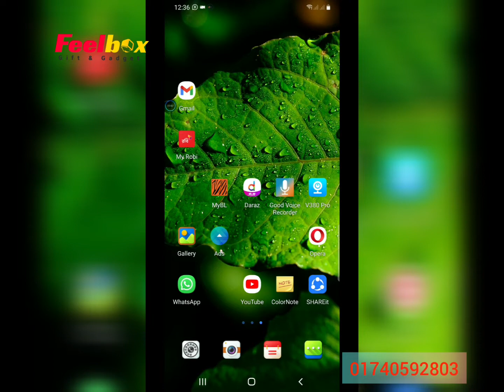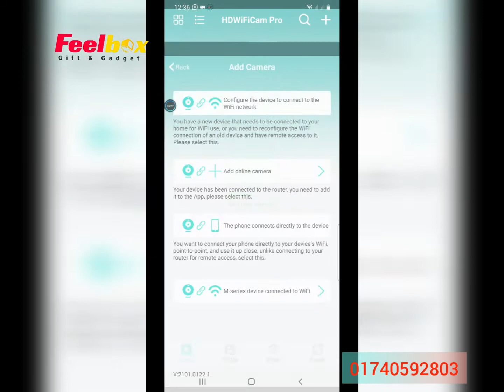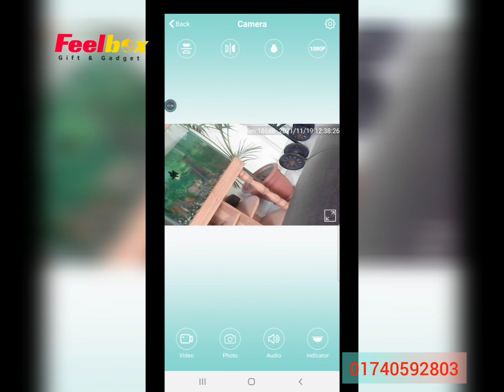A9 Night Vision Mini WIFI HD 1080P Wireless IP Camera HDCAME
✅ পৃথিবীর যে কোনো যায়গা থেকে এই ক্যামেরা দিয়ে ভিডিও দেখতে পারবেন এবং কথা শুনতে ও বলতে পারবেন আপনার মোবাইল অথবা কম্পিউটার দিয়ে।
✅ ক্যামেরাটি ২৪ ঘন্টা ভিডিও ধারণ ক্ষমতা রাখে।
✅ বিদুৎ চলে যাওয়ার পর wifi বিচ্ছিন্ন হলেও ১ ঘন্টা পর্যন্ত ক্যামেরাটিতে অফলাইন ভিডিও রের্কড হবে।
পাওয়ার ব্যাঙ্ক দিয়েও এই ক্যামেরা চলবে।
✅ ক্যামেরাটি ৬৪ জিবি মেমোরি কার্ড
সাপোর্টেড।
তাই রেকর্ড হওয়া ভিডিও পরবর্তীতে দেখতে পাবেন।
✅ Network: এটার নিজস্ব WiFi আছে । ইন্টারনেট ছাড়াও কাজ করবে,
ইন্টারনেট না থাকলেও ১০০ ফিটের ভিতর আইপি ক্যামেরাটি দেখতে পারবেন।
আর ইন্টারনেট থাকলে পৃথিবীর যেকোনো জায়গা থেকেই দেখতে পারবেন।
✅ ম্যাগনেট ওয়াল মাউন্টশার্ট ক্লিপক্যামেরা টি মোবাইলের অ্যাপ দ্বারা নিয়ন্ত্রনযোগ্য।
✅ পন্যের সাইজ ১ ইঞ্চি  মাত্র ১ ইঞ্চি সাইজের এই ক্যামেরা টি আপনি আপনার বাসা, অফিস, দোকান, গ্যারেজ, ফেক্টেরি সহ যেকোনো স্থানে রেখে গোপন ক্যামেরার ন্যায় আপনার ফোন থেকে ভিডিও লাইভ দেখতে পারবেন ও ধারন করেও রাখতে পারবেন।
✅ ক্যামেরার আশেপাশের কথা শুনতে
পাবেন
এইটা ছাড়াও আমাদের কাছে আছে
✔️V380 IP camera - price 1480 Taka.
✔️Panoramic V380 Wifi Camera Night Vision 360 Degree -Price 1850 Taka.
✔️Three antenna V380 Wifi Camera Night Vision 360 Degree  - price  1880 Taka
✔️ Pen camera - Price  850 Taka.
👉অরজিনাল ছবি, ভিডিও,  ভিডিও কলেটি এবং সেটিং দেখার জন্য আমাদের ইনবক্সে লিখুন
তাছাড়া আরো ক্যামেরা দেখতে চাইলে জানান।
👉 অর্ডার করতে ইনবক্সে
1) আপনার নাম
2) ঠিকানা
3) মোবাইল নাম্বার
4) প্রোডাক্টের মডেল লিখে দিন।
☎️ অথবা কল করুন
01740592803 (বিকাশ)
👉 ভিজিট করুন🔎
➡ ডেলিভারি চার্জ ও শর্তঃ
🚚ঢাকা সিটি ৬০ টাকায় হোম ডেলিভারী (Cash_On_Delivery!)
🚚ঢাকার বাহিরে ১৩০ টাকায় হোম ডেলিভারি।
⏰সময় ৪ দিনের মধ্যে প্রডাক্ট পাবেন।
 🚚 কুরিয়ারে নিলে ১০০ টাকা ডেলিভারি
 ⏰অর্ডার করার পরের দিন পাবেন।
( ডেলিভারি চার্জ অগ্রীম বিকাশে নিয়ে থাকি ঢাকা এবং ঢাকার বাহিরে জন্য )